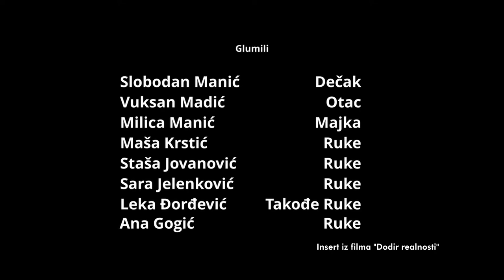''DODIRU REALNOSTI'' DRUGA NAGRADA NA BEOSEF-U